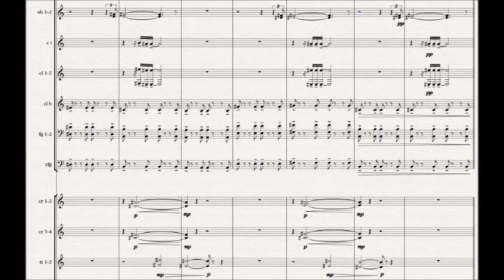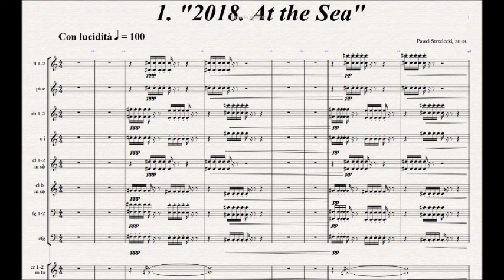Pawel Strzelecki: 1. "At the Sea" [2nd Symphony "The 4 Places in Time & Space" (2018)]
Opening movement of the Symphony No. 2 "The 4 Places in Time & Space" composed in 2018.